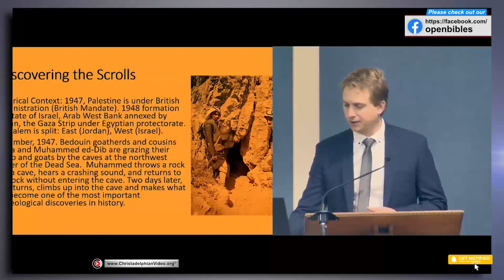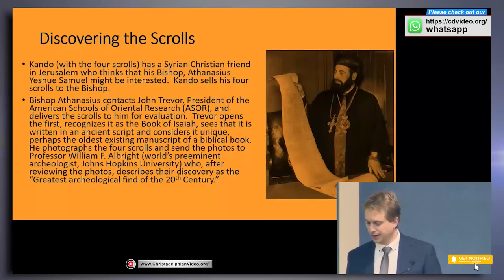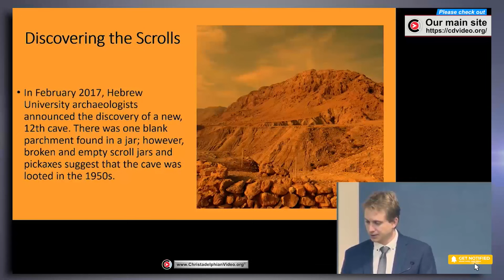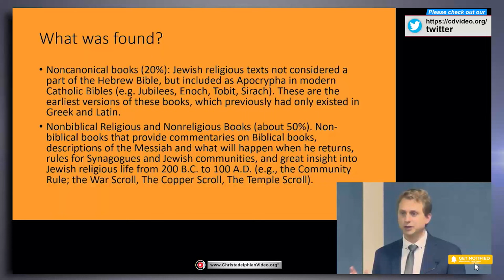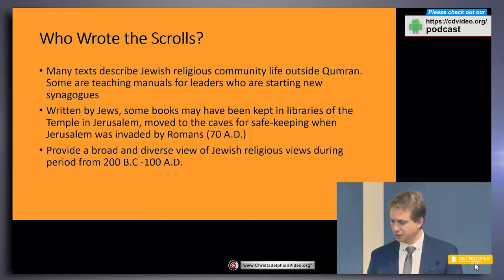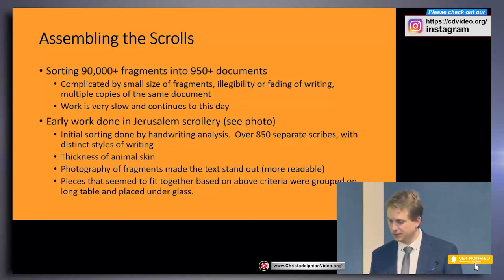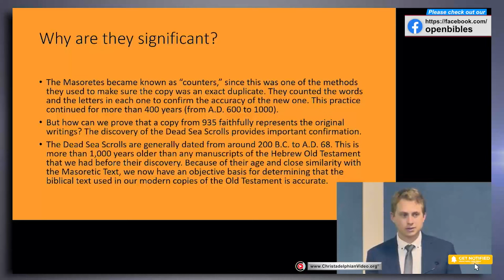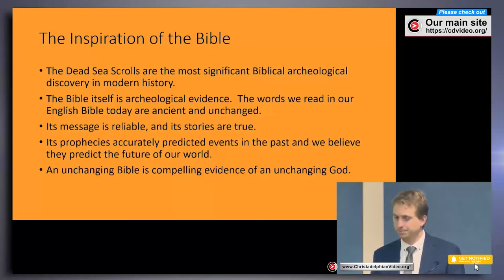The Dead sea Scrolls:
A Christadelphian Video:
Description:   Holding in their hands a manuscript written on animal skins, they realised they were reading an ancient scroll of the Hebrew Bible which had not been held or read for 2100 years. Dating from 200BC, the Dead Sea scrolls are the greatest archaeological find of the 20th century confirming the accuracy of the Bible today. Its prophecies which so accurately predicted events in the ancient past, also predict the future for our troubled world.